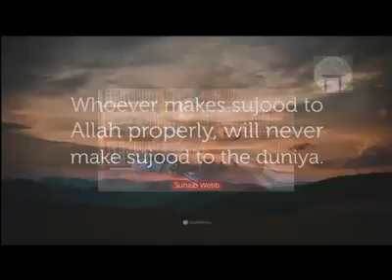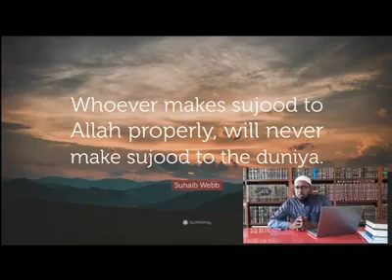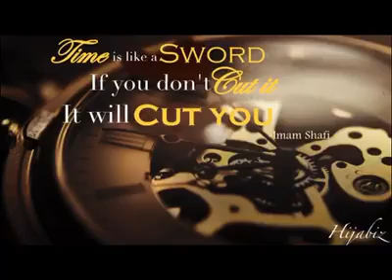Couma ene Musulman depense so le temps - 12eme partie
Petit Leçon - Couma ene Musulman depense so le temps - 12eme partie - par Tasleem Rojubally